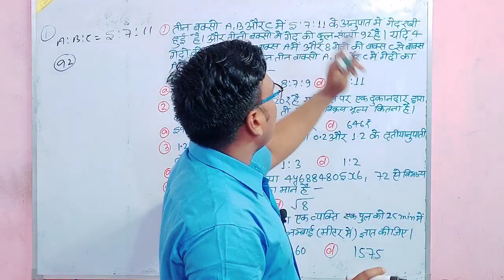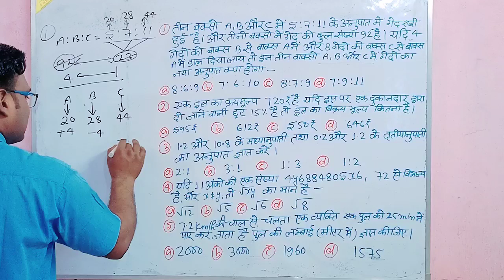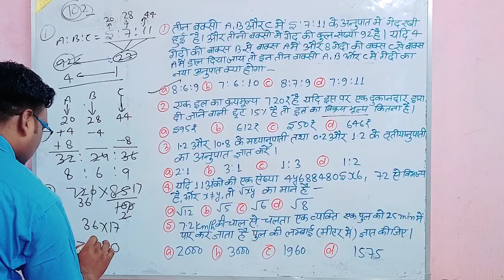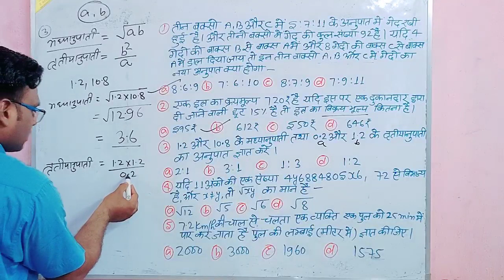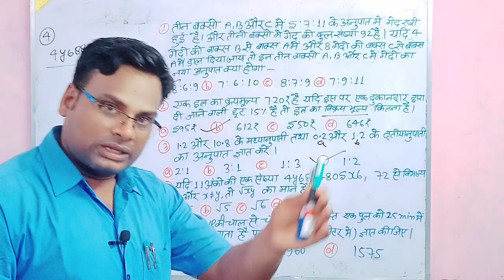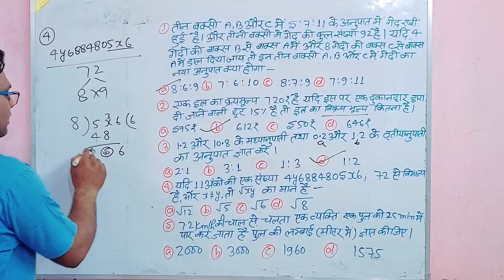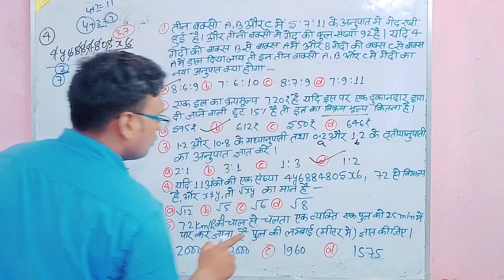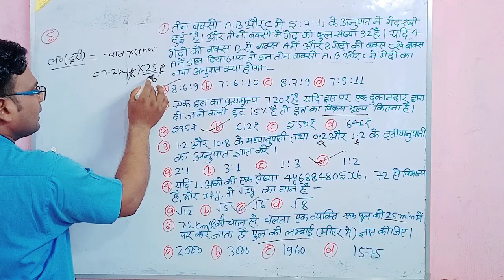Group D/ NTPC /SSC GD/CHSL/NTPC CBT 2/SSC MTS/अब ऐसे ही प्रश्न आएंगे आने वाले पेपरों में/math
examपुर
wifistudy
nirdeshank jyamiti
chsl math classes
mts math classes
ssc CGL exam class
ssc math
ssc MTS
ntpc math class
rrb NTPC